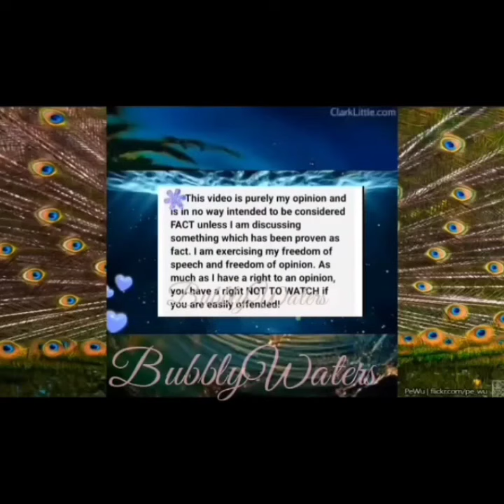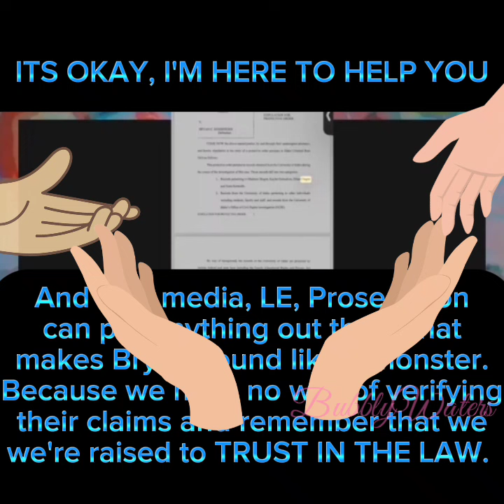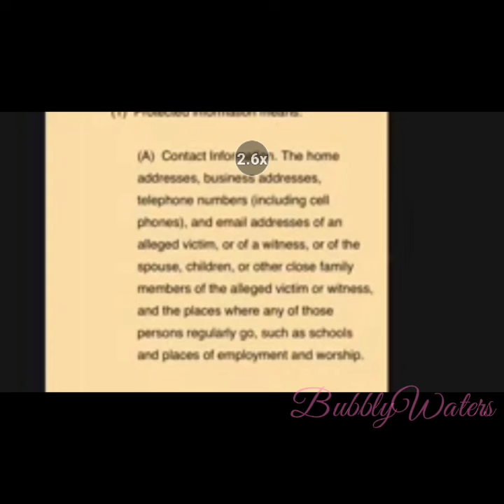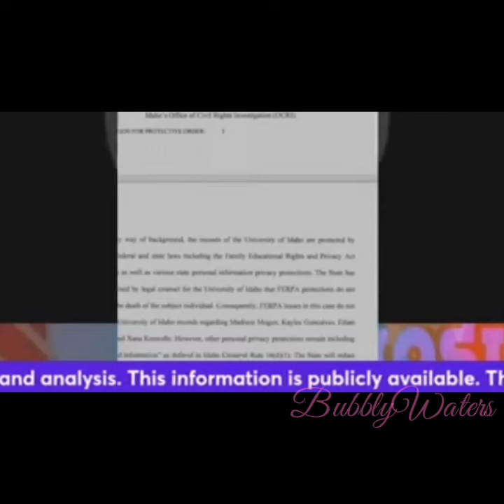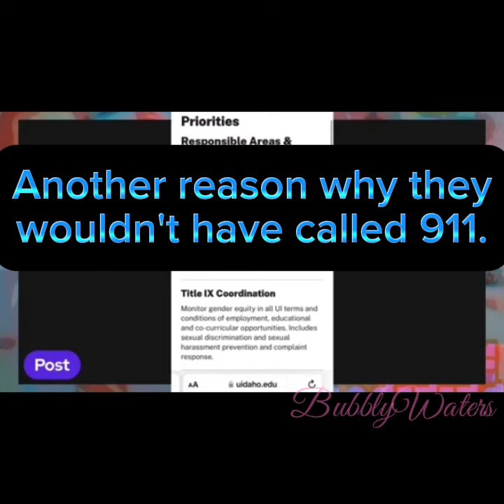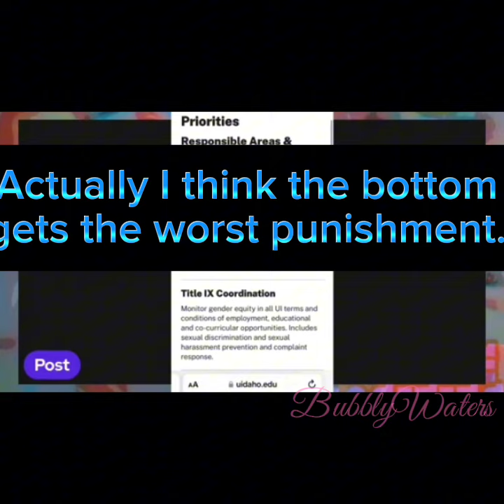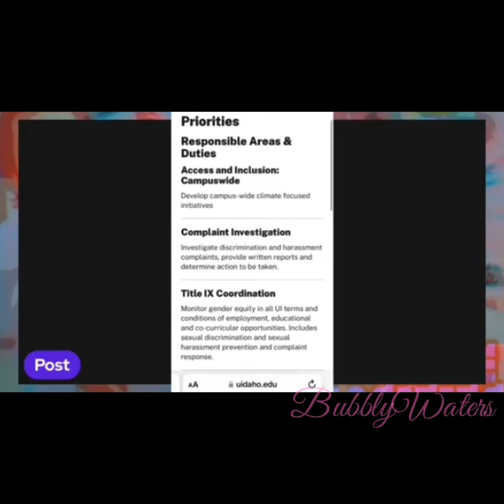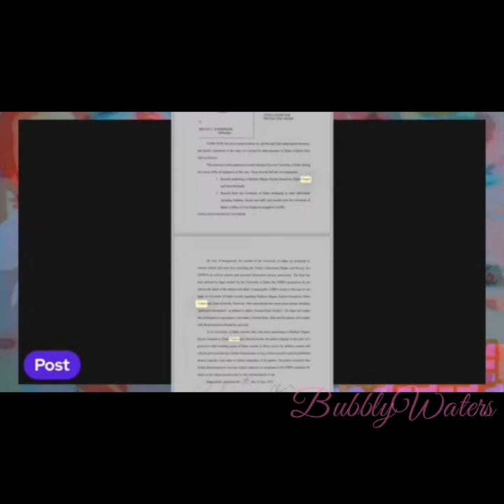Idaho4 ~ Post Woke World found an interesting document. "What does it mean?" University Connection?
@PostWokeWorld  thx woman!

colbypeugh empty pullman apartments pullman in the porn biz new-meaning-for-PPDThanks for watching 🙏